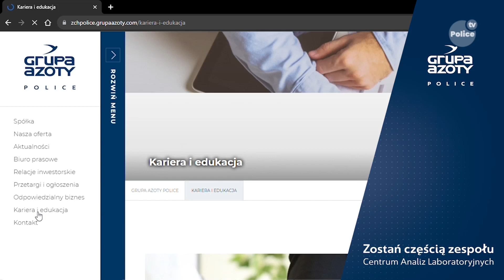Centrum Analiz Laboratoryjnych poszukuje pracowników na stanowisko laborant próbobiorca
Aktualności Grupy Azoty Police 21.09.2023 - Centrum Analiz Laboratoryjnych Grupy Azoty Police poszukuje pracowników  na stanowisko „laborant – próbobiorca”.Firma zapewnia wsparcie doświadczonych specjalistów oraz możliwość dalszego rozwoju i awansu.